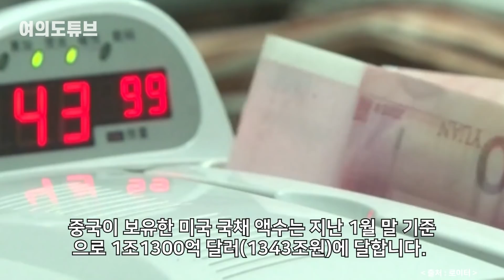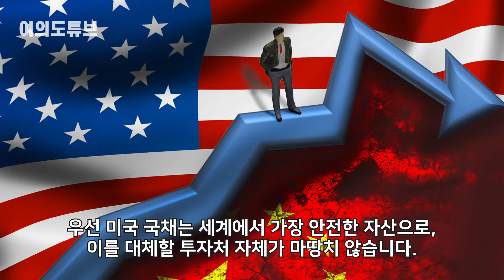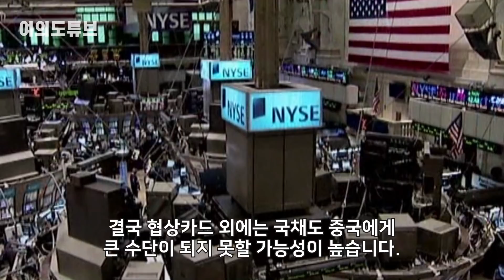[여의도튜브] 다급한 시진핑 만지작 거리는 정말 위험한 카드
미국과 중국 간의 무역전쟁이 끝날 기미를 보이지 않고 있습니다. 미국은 2000억 달러 규모의 중국산 제품에 대해 관세를 부과한 데 이어, 중국 화웨이와 70개 계열사에 대해 거래 제한 조치까지 취하고 나섰습니다.

이처럼 중국이 코너로 몰리자, 중국이 보유한 다량의 미국 국채가 중국의 '핵 옵션'(Nuclear Option)으로 거론되기 시작했습니다.

아나운서: 이솔선
그래픽디자이너: 전다정
영상콘텐츠: 박효근
기사콘텐츠: 강인형
기획: 강인형 백승기
총괄: 정미경
제작: 머니투데이방송(MTN)